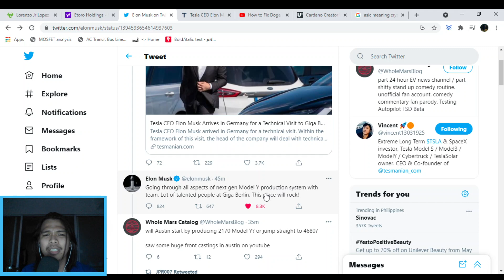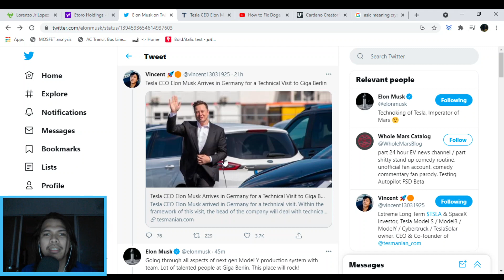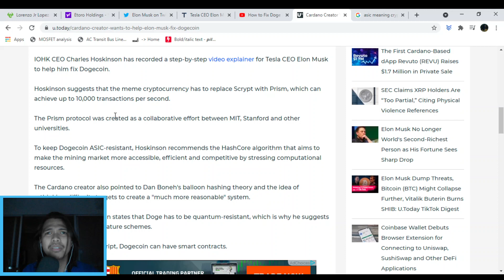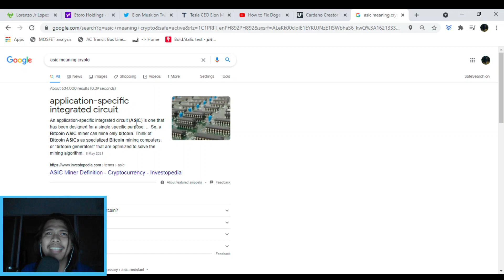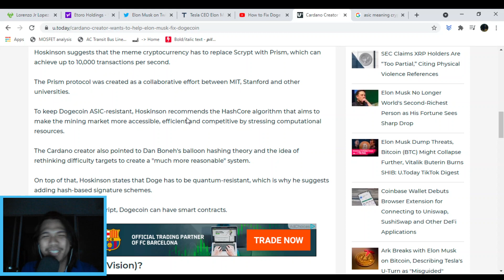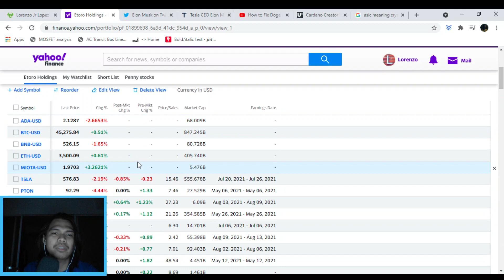Portfolio update : Elon binisita ang Giga Berlin. Charles nag-suggest ng roadmap para sa dogecoin